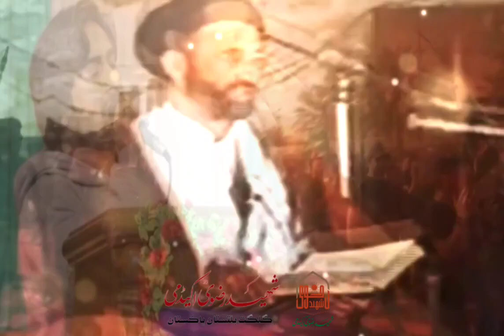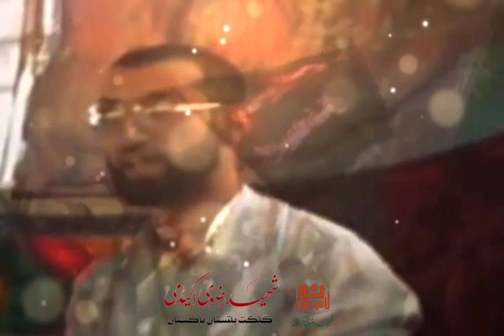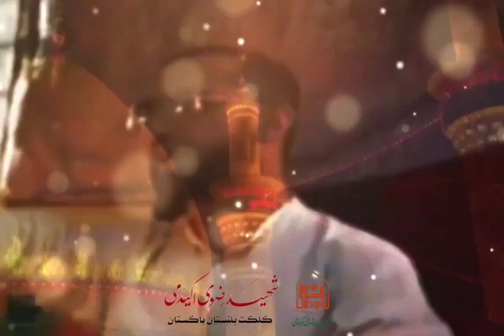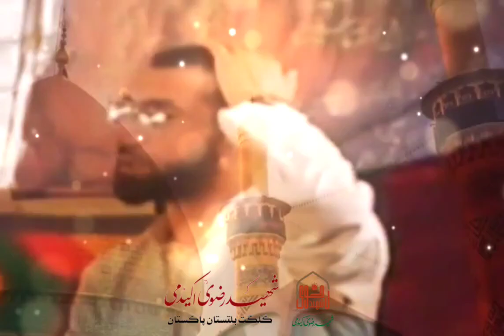Hai rehbar o rahnuma Rizvi ( Shaheed Zia ud din rizvi)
Reciter : Ahmed Habib nagri
Poet : iftikhar Ahmed
vocal recording: Hm studio Glt
mixing : Rwds
production : SRA pakistan